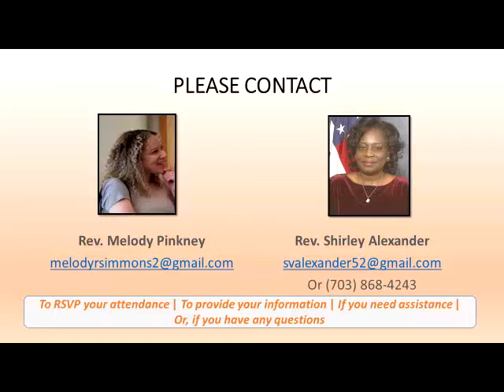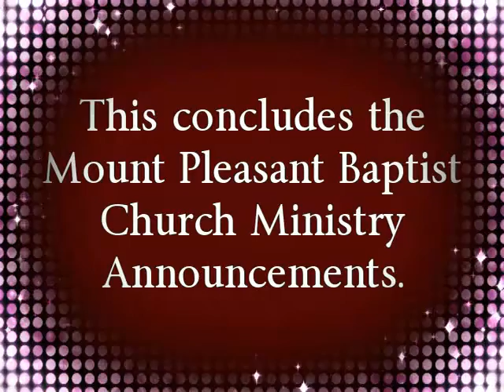MPBC Weekly Ministry Announcements | September 26, 2021